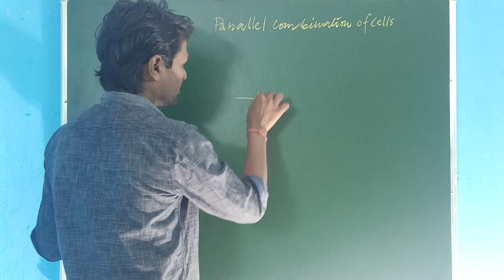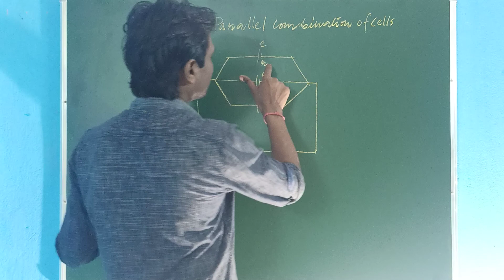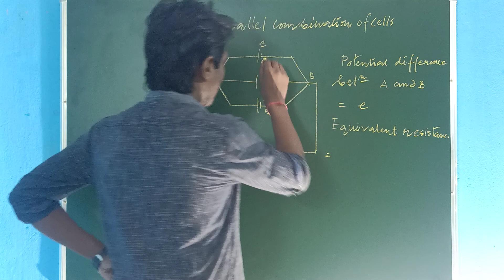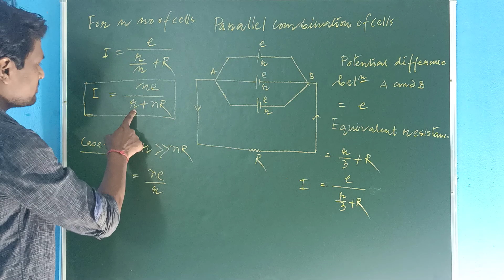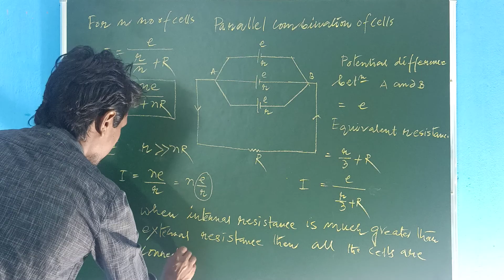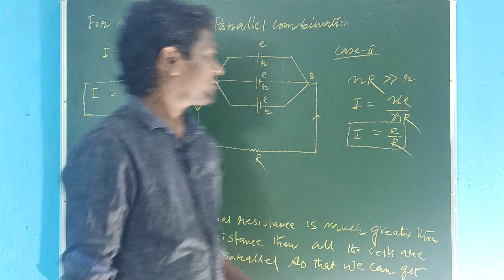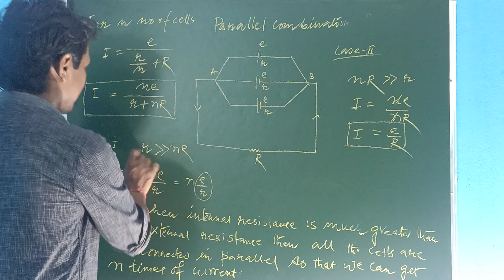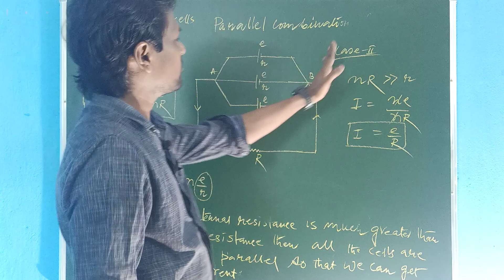CURRENT ELECTRICITY-23/PARALLEL COMBINATION OF CELLS /কোষের সমান্তরাল সমবায়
এই ভিডিও টি তে তোমরা কোষের সমান্তরাল সমবায় সম্পর্কে জানতে পারবে

R বেল ICON টি প্রেস করতে ভুলবে না

ভালো বাসা নিও র পড়তে থাকো চ্যানেল এর সাথে থাকো